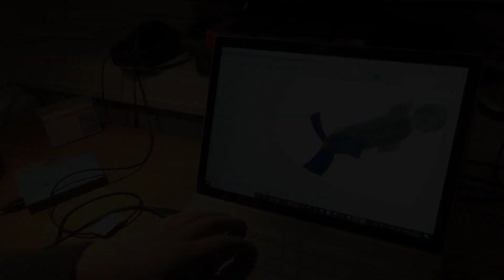Riding E-Foil into a Blizzard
Riding Electric Flying surfboard into a blizzard in Norway. Snowy wheater but nice conditions.